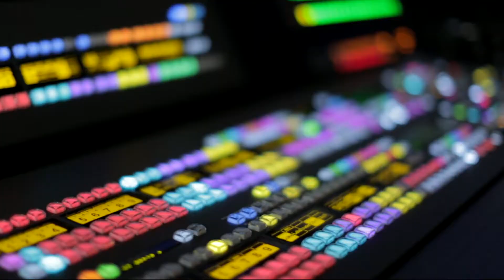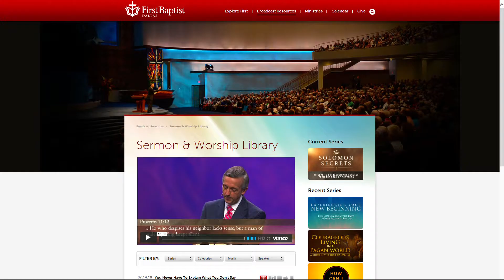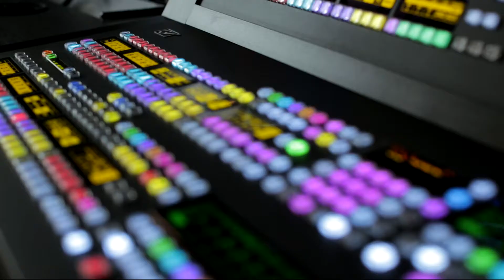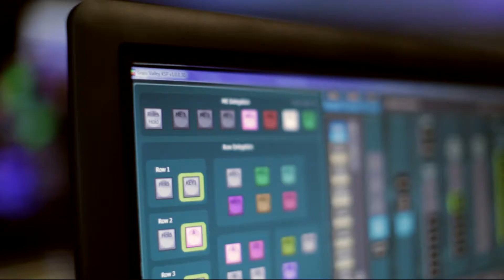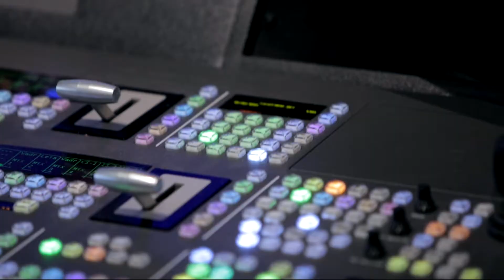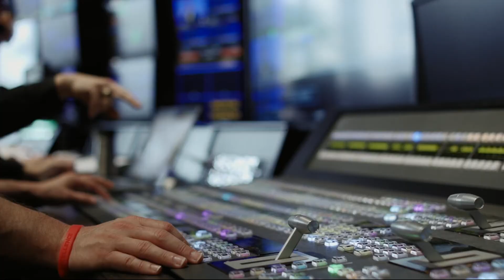First Baptist Dallas' HD Production System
First Baptist Church of Dallas has rolled out a full HD production system to broadcast church services in high-definition (HD) under low-light conditions for domestic television, radio, and international web audiences. The system allows them to produce high-end program streams for image magnification, broadcast, and the Internet simultaneously. The solution features the latest Grass Valley production technologies, including nine LDK 8000 Elite series cameras and a Karrera Video Production Center switcher.